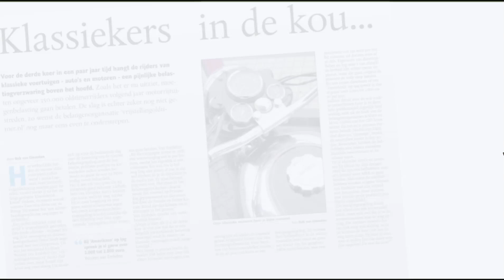VrijstellingOldtimer bezoekt Vlissingen